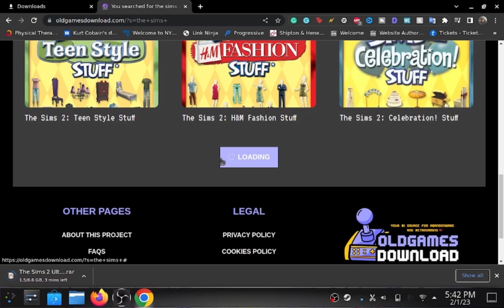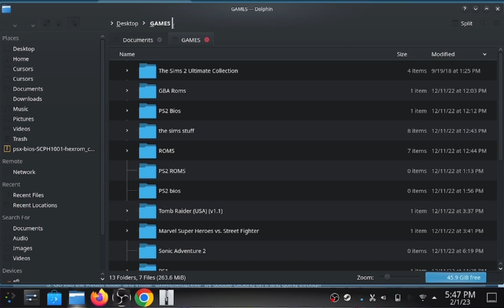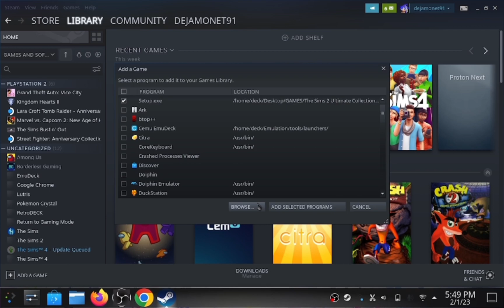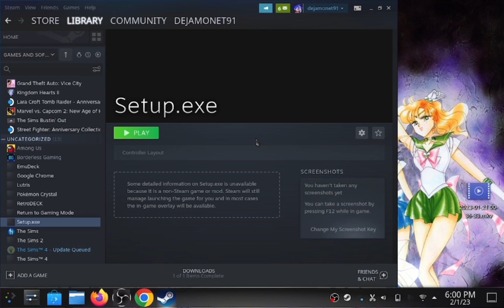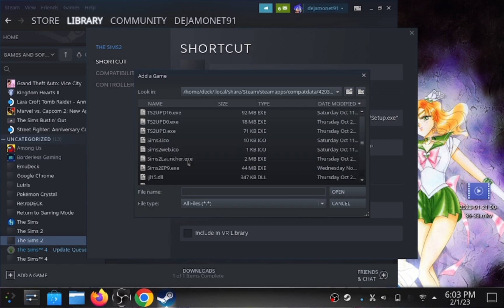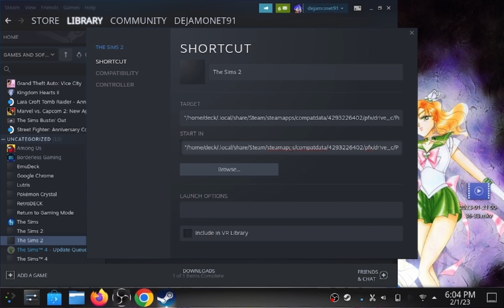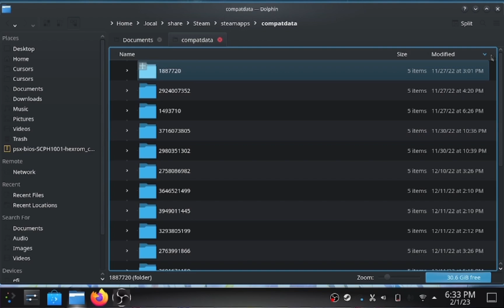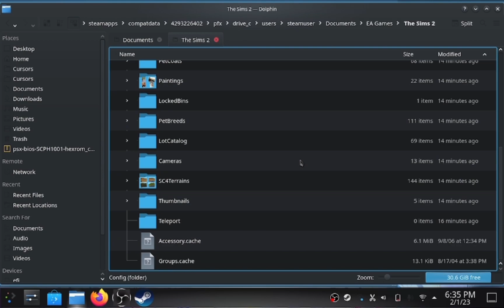How To Install The Sims 2 On Steam Deck and Create Mods Folder | *STEAM DECK 2023*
Hi everyone! A subscriber requested how to install the Sims 2 on their Steam Deck so I wanted to create a video in addition to showing you how to make a mods folder.

I want to credit @TrashHeap64 for originally uploading their tutorial which was really helpful

Happy Simming!

Fireside- iMovie